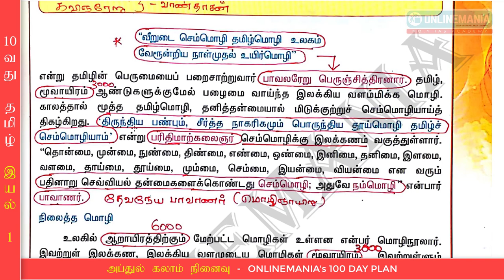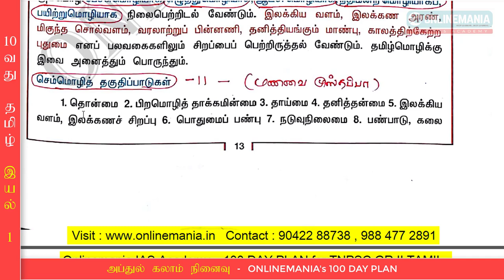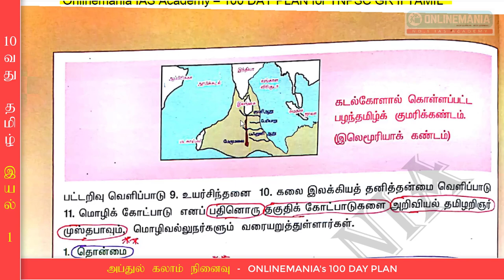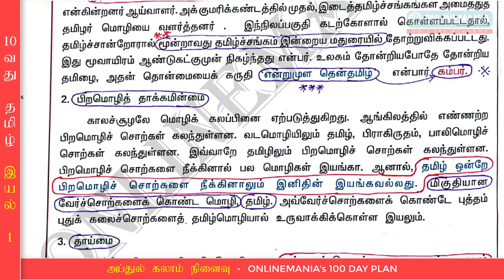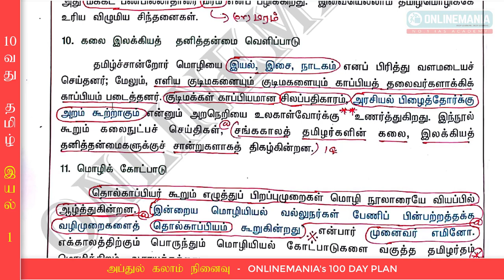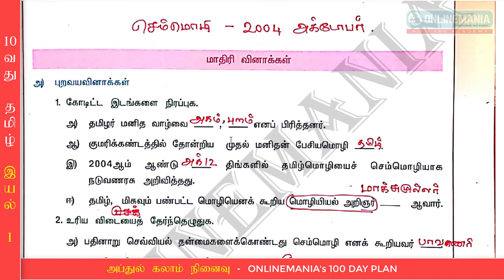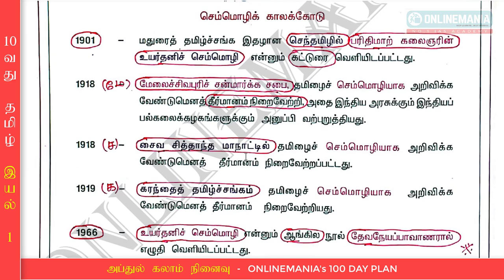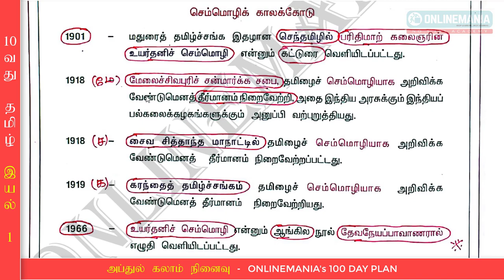10வது தமிழ் - இயல் 1 (ஆன்லைன்மேனியா 100 Day Plan - TNPSC Online Class 5) - By Jeyaraman